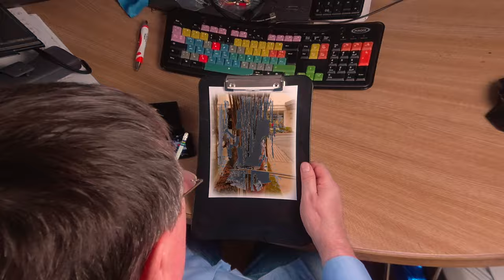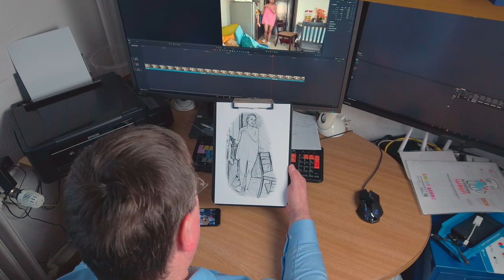erene Explorations: Revisiting Bamboo Bay with the DJI Pocket in Stunning 4K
Embark on a serene journey as we revisit Bamboo Bay, capturing its tranquil beauty with the DJI Osmo Pocket in 4K/UHD. Enjoy the peaceful moments by the pool and immerse yourself in the calming ambiance of the bay. DJI OsmoPocket BambooBay 4KUHD TranquilJourney SereneExplorations PeacefulMoments NatureBeauty TravelVlog Exploration"

Timestamps:

00:00 - Introduction & Arrival at Bamboo Bay
00:30 - Exploring the Tranquil Pool Area
01:00 - Capturing the Serenity of Bamboo Bay
01:30 - Enjoying Peaceful Moments
02:00 - Scenic Views of the Bay
02:30 - Exploring the Surroundings
03:00 - Immersing in Nature's Beauty
03:30 - Reflecting by the Pool

Call to Action:
"🌊 Dive into the serene explorations at Bamboo Bay with us, captured in stunning 4K/UHD with the DJI Osmo Pocket! 🍃 Enjoy the tranquil moments and scenic beauty of nature! 🎶 Enjoy the music? 📝 Share your thoughts and experiences in the comments below